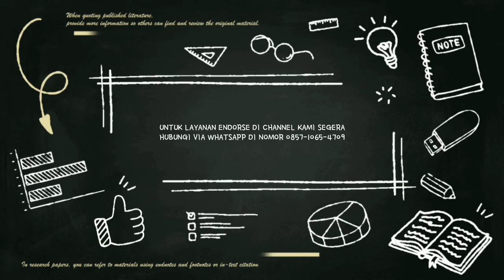MEMBANGUN BISNIS CEPAT KAYA - MR. EKU